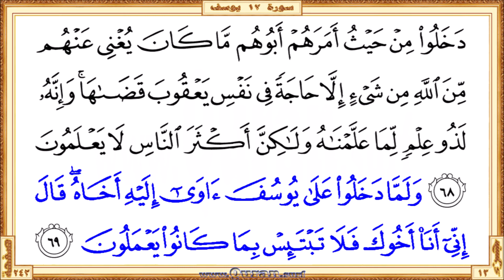Holy Qur'an Page 243 | Reciter: Abdulrahman Alsudaes | Text highlighting HD video on Holy Quran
Holy Qur'an Page 243 - Beautiful HD video view on your screen. The video shows highlighted the Qur'an text portion along with the beautiful and heart shuddering recitation by Abdulrahman Alsudaes. Quran.surf videos generally show only five lines of Quran text on one screen by following the page layout of the printed version of the Mus'haf. It can be viewed well on small mobile screens and large projector screens. Therefore, it provides a great way for those who want to learn or teach the recitation of the Qur'an well. Our page-level videos are very useful for the comparison study on different recitations. These videos are the main resource for our "World Wide Online Qur'an Memorization Program".

  •  The first verse: Surah Yusuf - Aya 64 (Qala hal amanukum AAalayhi illa ...)

  •  The last verse: Surah Yusuf  - Aya 69 (… fala tabtais bima kanoo yaAAmaloona)